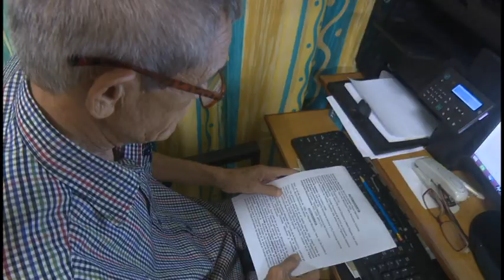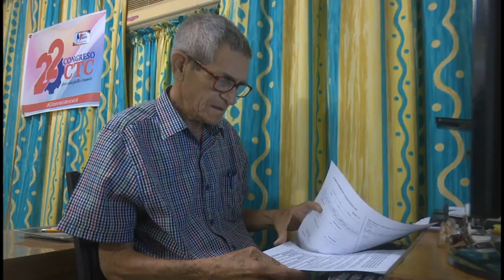Dirigente sindical destaca la importancia del vínculo con los trabajadores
Bernardo Amador Pérez Sánchez es un granmense que por más de 45 años labora en la Central de Trabajadores de Cuba desde dirigente en la base , cuadro profesional y como jubilado es jefe de despacho.  Víspera del Primero de Mayo valida que el dirigente sindical tiene como pilar atender y vincularse con los trabajadores.